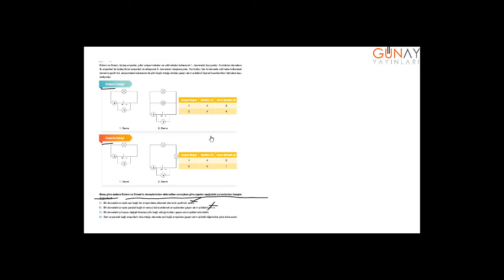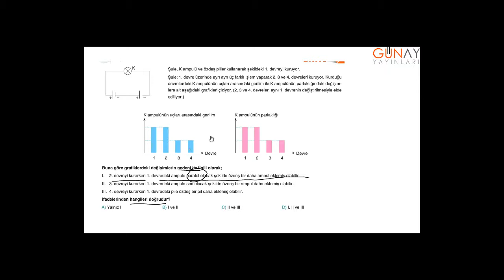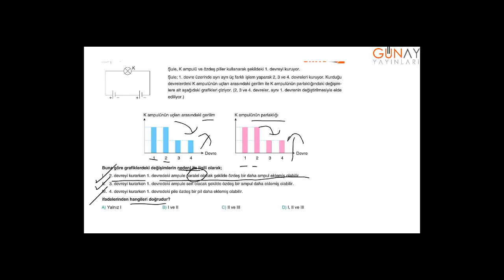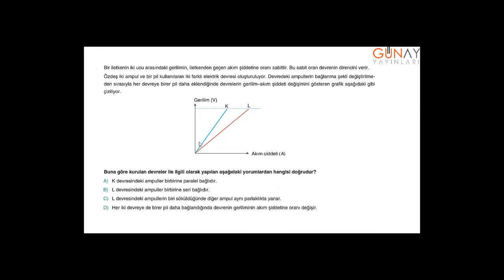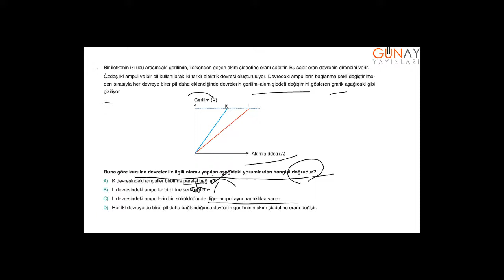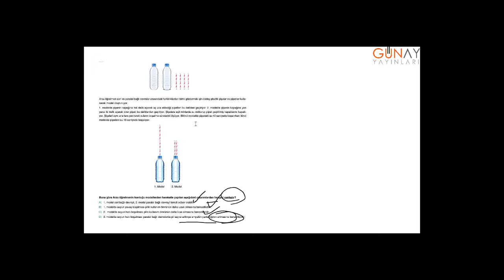Bumerang Etkinlikli Fen Bilimleri 7_7.Ünite: Elektrik Devreleri Beceri Testleri 2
Bumerang Etkinlikli Fen Bilimleri 7
7.Ünite: Elektrik Devreleri
Beceri Testleri 2